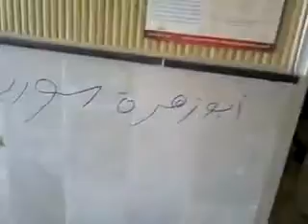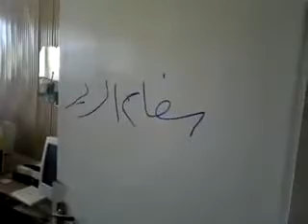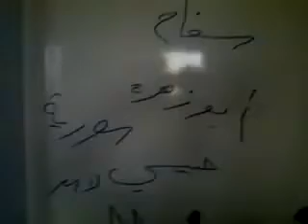7 7 Izzaz Aleppo أوغاريت اعزاز حلب , اثار الدمار في المستشفى على يد عصابات الاسد